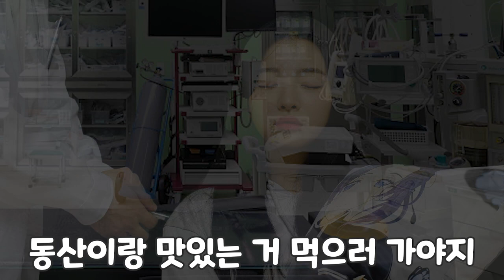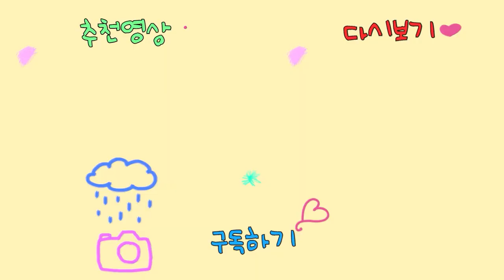모든 남자들이 나를 좋아한다고!??(feat 2화)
여러분들은 눈앞에 존예가 나타난다면??